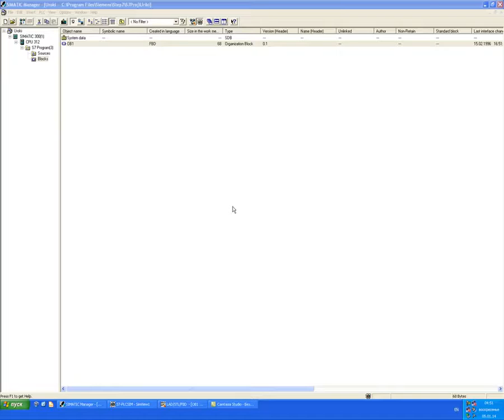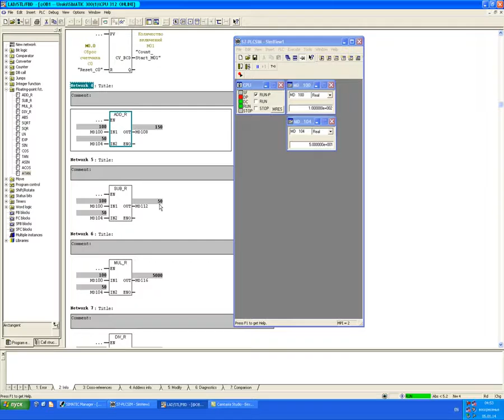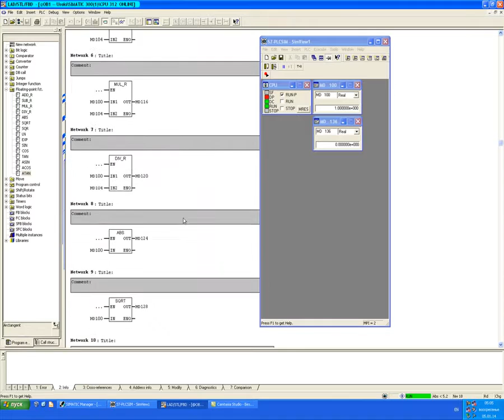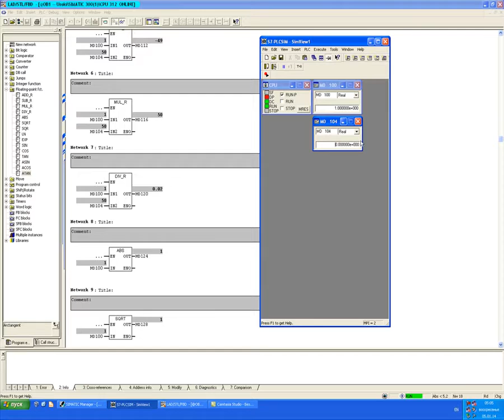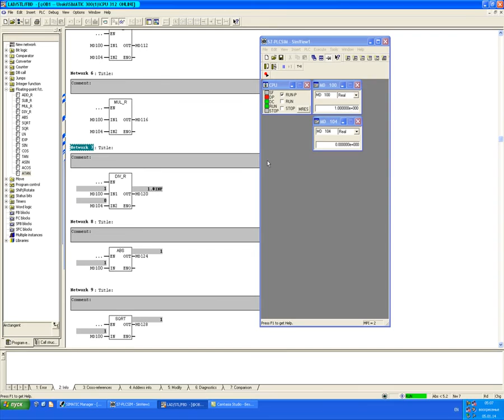Simatic manager S7 08 Арифмитические действия в формате REAL